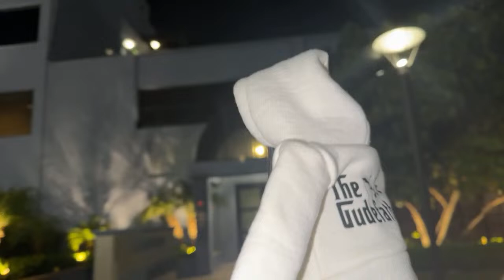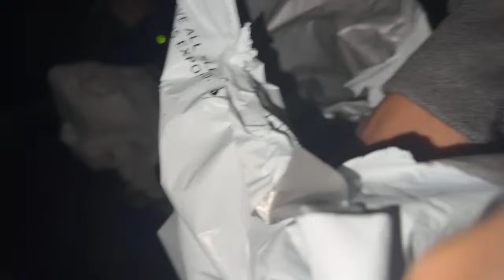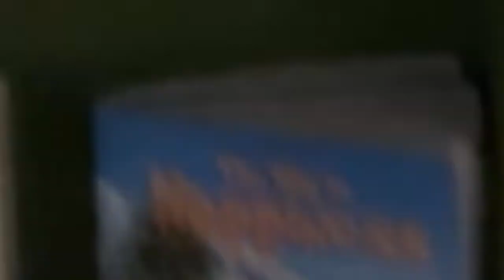WILD Window At Blue Building! 🪟😮 🤩